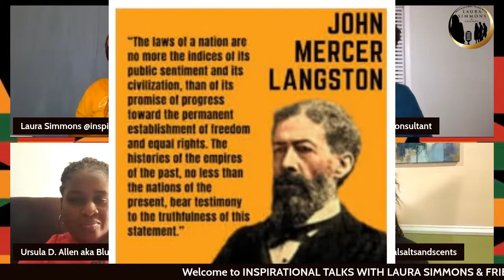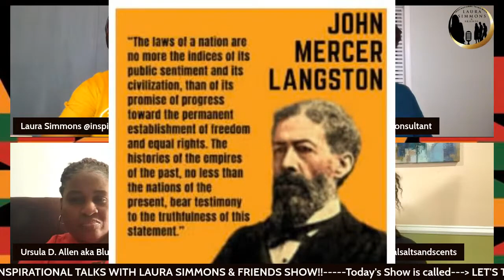Let’s Talk John Mercer Langston